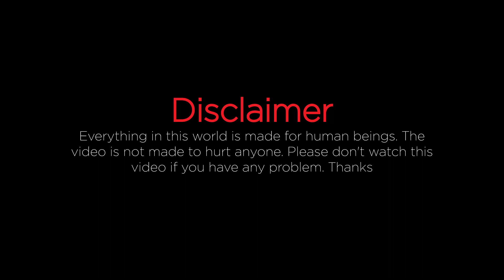Amazing Big Cow Leg Cutting Skills in quick time Part II ।। Cutting Bro